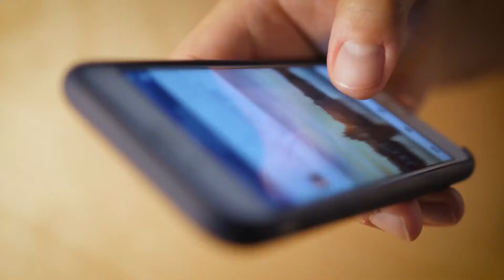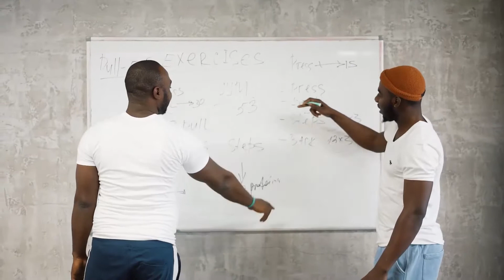Copywriters & Digital Marketers - Don't Make this BRANDING MISTAKE While Trying to Get New Clients 🙅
One of the BIG Branding Mistake a lot of Newbie Copywriters and Digital Marketers make while trying to Attract New Clients is - The wrong Message to Market Match.

As a copywriter or Digital Marketer trying to attract new clients, you need to remember that, clients don't want to learn technical stuff.

Clients don't want to become Copywriters and Digital Marketers.

Clients care of ROI.

So, if you are a copywriter or a digital marketer, and want to learn how to get new clients - then stop posting technical content on your feed.

Rather, use Social Media to move your clients a step closer in the sales cycle by talking about how you can help them grow their ROI and Brand.

Handle their objections.

This is how you can end up with a lot of new copywriting and digital marketing clients.

CONNECT-

👍Grab a copy of Karan Dharamsi's 1 Lac Club Formula for FREE

👍 Get Access to Karan Dharamsi's Exclusive Behind The Scene Footage ONLY on Snapchat- Karandharamsi

👍 Want to be a part of our Exclusive Insider Community? Join the Facebook Private Group Today!

👍 Get access to our Advanced Facebook Mastery Online Course for FREE!

📝 📞Have any queries or want to connect to one of our team members?